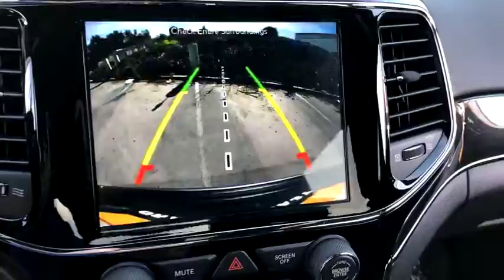2019 Jeep Grand Cherokee Costa Mesa, Huntington Beach, Irvine, San Clemente, Anaheim, CA GC90755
2019 Jeep Grand Cherokee
2019 Jeep Grand Cherokee Trailhawk - Stock#: GC90755 - VIN#: 1C4RJFLG9KC583802

ENGINE: 3.6L V6 24V VVT UPG I W/ESS  (STD),DIAMOND BLACK CRYSTAL PEARLCOAT,TRANSMISSION: 8-SPEED AUTOMATIC (850RE)  (STD),3.45 REAR AXLE RATIO  (STD),GVWR: 6 500 LBS  (STD),QUICK ORDER PACKAGE 2BJ  -inc: Engine: 3.6L V6 24V VVT UPG I w/ESS  Transmission: 8-Speed Automatic (850RE),FRONT LICENSE PLATE BRACKET,RUBY RED/BLACK  TRAILHAWK LEATHER/SUEDE SEATS,Four Wheel Drive,Tow Hitch,Air Suspension,Power Steering,ABS,4-Wheel Disc Brakes,Brake Assist,Locking/Limited Slip Differential,Aluminum Wheels,Tires - Front All-Terrain,Tires - Rear All-Terrain,Conventional Spare Tire,Tow Hooks,Heated Mirrors,Power Mirror(s),Integrated Turn Signal Mirrors,Power Folding Mirrors,Rear Defrost,Privacy Glass,Intermittent Wipers,Variable Speed Intermittent Wipers,Rear Spoiler,Remote Trunk Release,Power Liftgate,Power Door Locks,Fog Lamps,Daytime Running Lights,Automatic Headlights,AM/FM Stereo,Navigation System,Satellite Radio,Bluetooth Connection,HD Radio,Premium Sound System,MP3 Player,Steering Wheel Audio Controls,Auxiliary Audio Input,Power Driver Seat,Power Passenger Seat,Mirror Memory,Driver Adjustable Lumbar,Seat Memory,Heated Front Seat(s),Cooled Front Seat(s),Passenger Adjustable Lumbar,Pass-Through Rear Seat,Heated Rear Seat(s),Rear Bench Seat,Adjustable Steering Wheel,Trip Computer,Power Windows,WiFi Hotspot,Leather Steering Wheel,Heated Steering Wheel,Keyless Entry,Keyless Start,Universal Garage Door Opener,Cruise Control,Climate Control,Multi-Zone A/C,Leather Seats,Bucket Seats,Premium Synthetic Seats,Auto-Dimming Rearview Mirror,Driver Vanity Mirror,Passenger Vanity Mirror,Driver Illuminated Vanity Mirror,Passenger Illuminated Visor Mirror,Floor Mats,Remote Engine Start,Smart Device Integration,Security System,Engine Immobilizer,Traction Control,Stability Control,Front Side Air Bag,Telematics,Blind Spot Monitor,Rear Parking Aid,Tire Pressure Monitor,Driver Air Bag,Passenger Air Bag,Front Head Air Bag,Rear Head Air Bag,Passenger Air Bag Sensor,Knee Air Bag,Child Safety Locks,Back-Up Camera